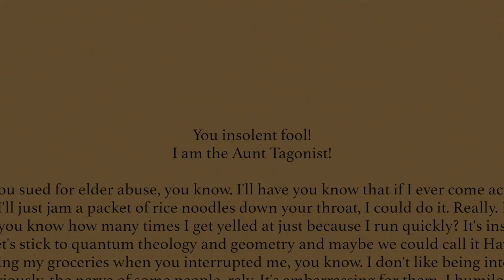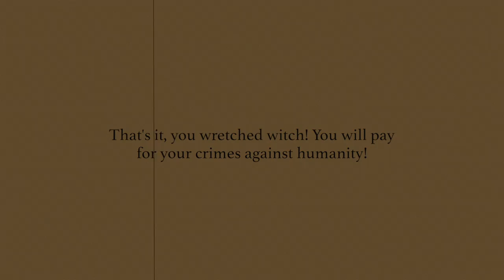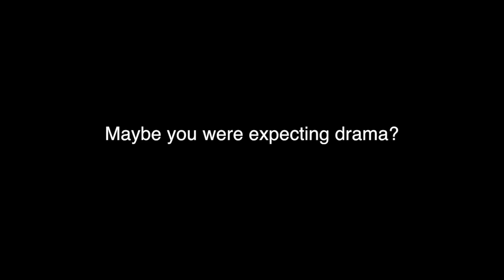The Story of Mr. Guy - A Jupiter Gentlemen Epic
I OWN NONE OF THE MUSIC HEARD IN THIS VIDEO AND JUNK.

Credit to:

-Nintendo: Kirby Air Ride - Checker Knights
-The Lovin' Spoonful: Summer in the City
-Initial D: Running in the 90's